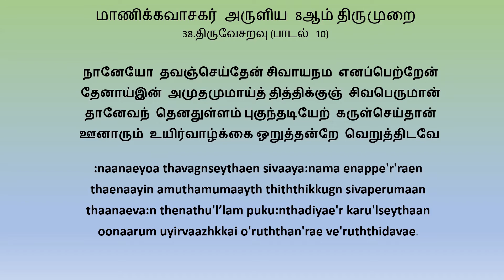நானேயோ தவஞ்செய்தேன் (naaneyo thavanseythen)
மாணிக்கவாசகர் அருளிய 8ஆம் திருமுறை திருவாசகம்

நானேயோ தவஞ்செய்தேன்